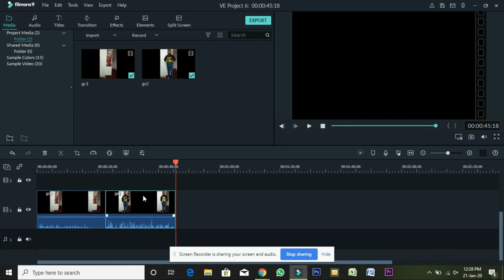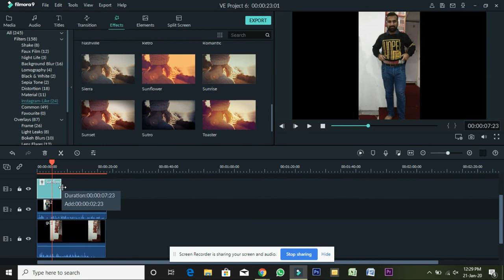Green Screen Effects | Zach King Magic Tricks | Green Screen Tiktok Tips and Tricks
Film industry mai is Green Screen Effects ka bhot use hota ha jo kuch humy dekhya jta ha ya 99% green screen ka kamal hota ha agr ap b green screen editing dekhna chaty hen to is video ko end tk dekhyn or mazeed videos k leay humra channel visit krn

►how to build a Cheapest diy youtube New Sports etc studio at home in $5 Urdu Hindi Tutorial